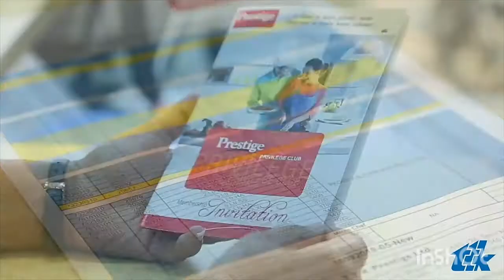View of prestige exclusive store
World's number one brand Prestige exclusive  Store all the kitchen appliances and much more.
Example like: - gas stove, pressure cooker, kitchen Hood,cookware, cookware set,  all the kitchen tools.
Electronic items: - mixer grinder, hand  Blender, OTG, induction, multi cooker, rice maker, kettles,  juicer ,etc.
Clean home: - vacuum cleaner, mobs, etc. All the cleaning appliances.